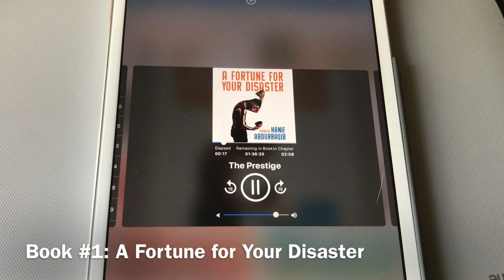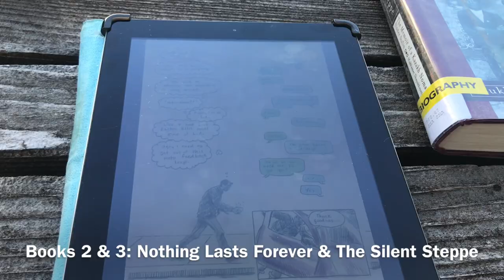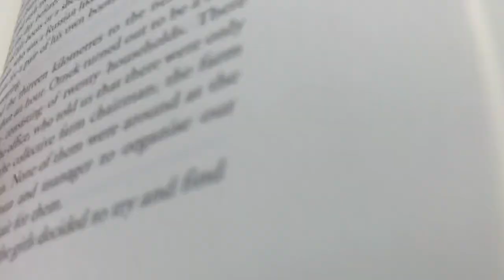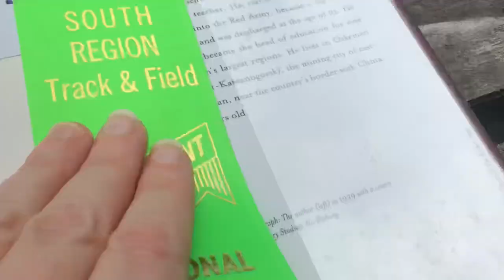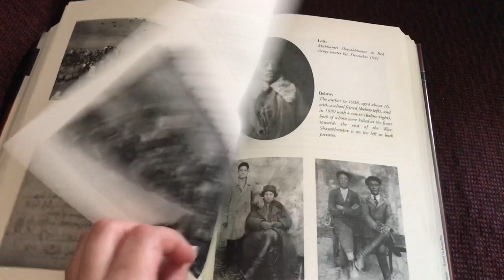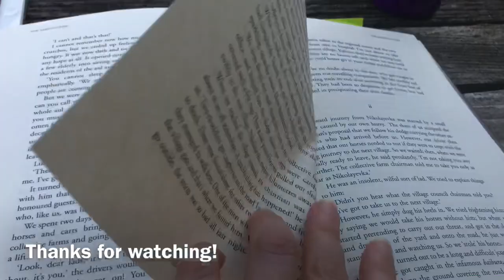Reading Vlog & Friday Reads: Poetry, History, Memoir, Comics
Books mentioned:
A Fortune for Your Disaster by Hanif Abdurraqib
Nothing Lasts Forever by Sina Grace
The Silent Steppe: The Memoir of a Kazakh Nomad Under Stalin by Mukhamet Shayakhmetov, translated by Jan Butler
After the Spring: A Story of Tunisian Youth by Hélène Aldeguer, translated by Edward Gauvin
The Old Guard, Book One: Opening Fire by Greg Rucka & Leandro Fernández

The reading rush meets the weekly

[CC] available.